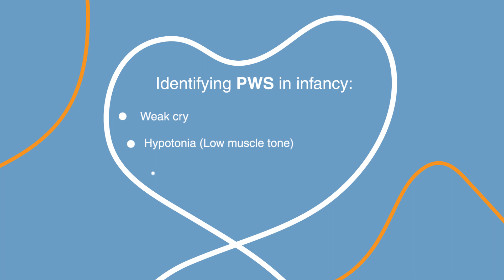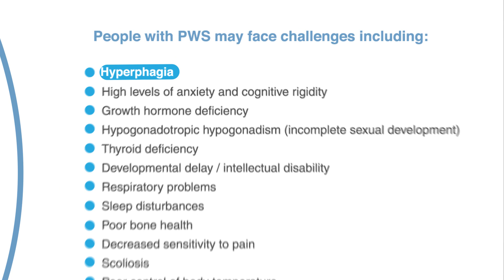What is Prader-Willi Syndrome?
This video briefly explains what PWS is — including how it occurs, some of the challenges of PWS, and promising research into treatments.

Prader-Willi syndrome (PWS) is a rare disorder that occurs in about 1 in 15,000 births. It affects males and females, as well as all ethnicities, with equal frequency.

PWS is a neurodevelopmental disorder. It’s caused by the loss of active, paternally inherited genetic material on chromosome 15.
Infants with PWS may be identified shortly after birth on the basis of a weak cry, hypotonia (low muscle tone), undescended testes in males, and difficulty feeding. Suspected PWS can be confirmed by a DNA test, which detects PWS with greater than 99% accuracy.

Babies with PWS typically require an NG or G tube, special bottles and extended feeding times. Careful monitoring is necessary since some babies may experience failure to thrive.  It is recommended to begin growth hormone as soon as possible.

Sometime after age 2, a child with PWS will start to gain weight very easily, and may have a heightened focus on food. Increased appetite usually starts during childhood and can be gradual.

Research is currently underway to find treatments for PWS, but for now, controlling the child’s access to food is the only intervention available to manage hyperphagia (excessive hunger).

PWS is a spectrum disorder. Not every person with PWS will face every challenge that PWS can present. Some of the challenges that people with PWS may face include:
High levels of anxiety and cognitive rigidity
Growth hormone deficiency
incomplete sexual development
Thyroid deficiency
Developmental delay, intellectual disability
Respiratory problems
Sleep disturbances
Poor bone health
Scoliosis
Decreased sensitivity to pain
Poor control of body temperature
Gastrointestinal issues including decreased motility and gastroparesis
Self-injurious behavior such as skin picking
Increased risk of central adrenal insufficiency, seizures, hypoglycemia
Mental illness

It can be overwhelming to see the list of challenges PWS may present. But as a parent of a child with PWS, I can tell you — we have hope! Thanks to research funded through FPWR over the past 10 years, we now have more clinical trials for PWS coming down the pipeline than ever before. The future of our children is full of opportunity!

If your child has PWS, there are resources and a community to help you. Start by downloading First Steps: A Parent's Guide to Prader-Willi Syndrome.